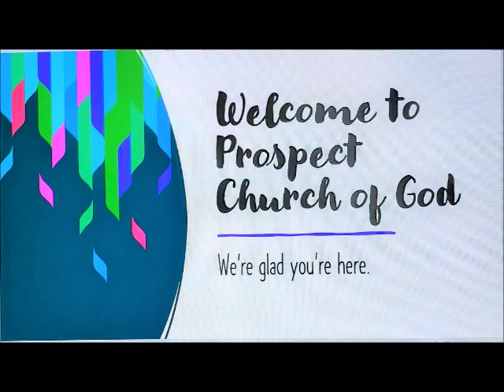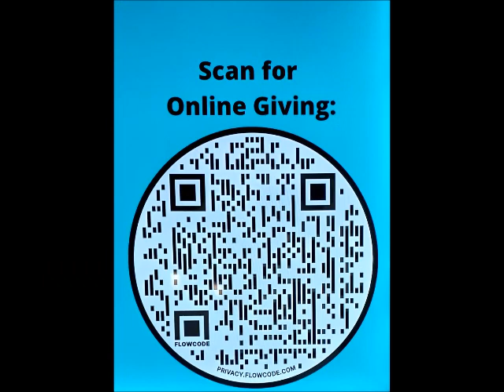Prospect Church of God Cleveland TN. Sunday Morning 12/11/22. Matthew 1:23 Pastor Timothy Gann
Prospect Church of God 2220 Harrison Pike Cleveland TN 37311. Sunday Morning 12/11/22. Matthew  1:23 Pastor Timothy Gann

If you do not have a home Church, We invite you to come and be a part of our church family at Prospect Church of God 2220 Harrison Pike Cleveland TN 37311. We guarantee you will feel loved at Prospect!

Sunday School- 10:00 am
Sunday Morning Service- 10:50 am
Sunday Evening Service- 6:00 pm
Wednesday Evening Service- 7:00pm

Pastor: Timothy Gann